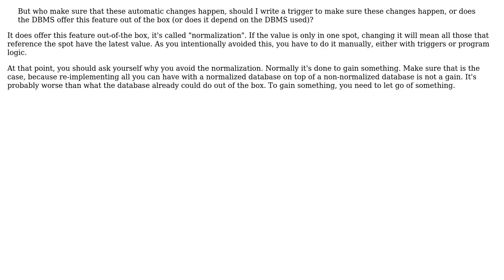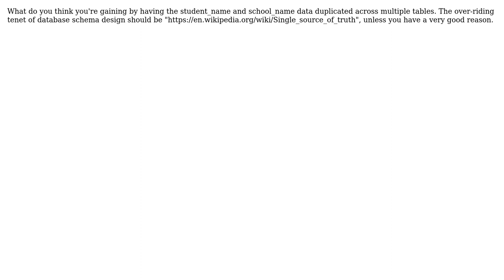Software Engineering: Who guarantees the data integrity of a denormalized table, me or the DBMS?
With thanks & praise to God, and with thanks to the many people who have made this project possible! | Content (except music & images) licensed under CC BY-SA | Music | Images & others | With thanks to user Tom user Phill W. user Peregrine user nvoigt and the Stack Exchange Network Trademarks are property of their respective owners. You are responsible for your own actions.